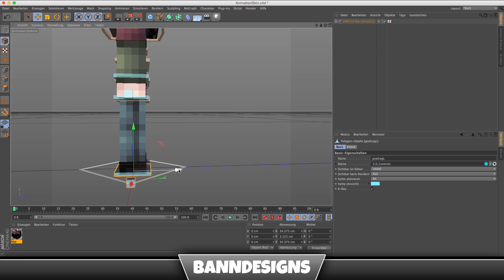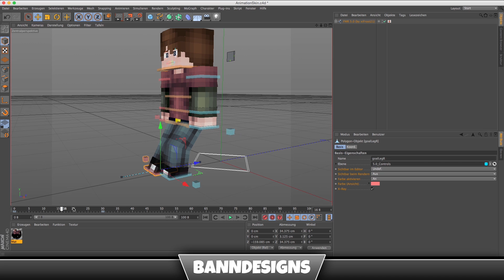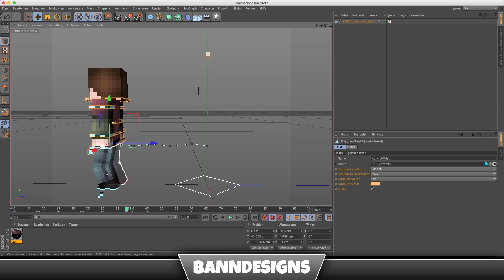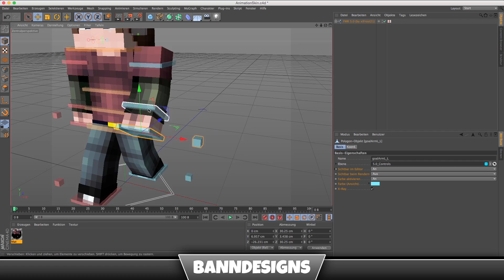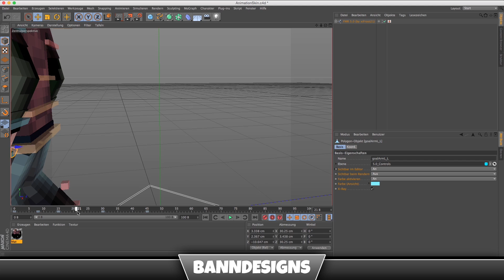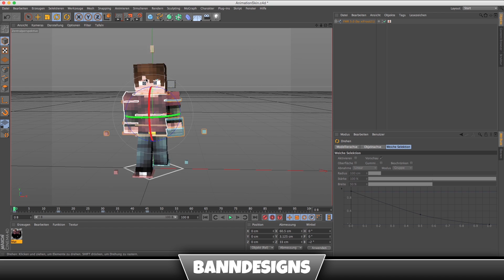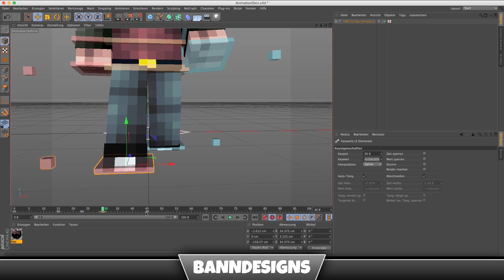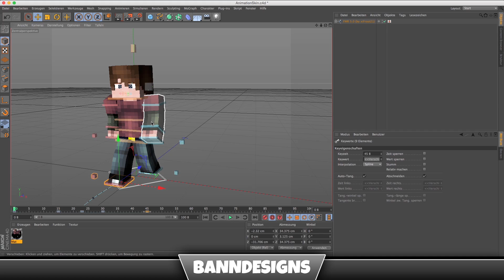[Tutorial] Minecraft Runanimation Cinema 4D (Deutsch)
Hey guys, this time I have a tutorial for you. I show you how you can get a perfect runanimation in Cinema 4D.

• Skype: BannDesigns

Do you also want to buy a banner, avatar, wallpaper or something else?

► Hand Drawn:
• Banner 30€
• Avatar 15€
• Mc Skin 10€
• Painting ~30€
• Wallpaper ~20€

► My equipment:
• Graphictablet: Wacom Intuos Pro M
• Microphone: Rode NT1A
• Microphone arm: Rode PSA-1
• Sound interface: Focusrite Scarlett 2i2
• Pc: iMac late 2013